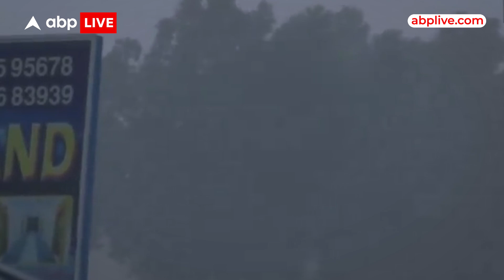Andhra Pradesh के Baptala तट से टकराएगा चक्रवाती तूफान Michaung, इलाके में हो रही है भारी बारिश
बंगाल की खाड़ी से उठे चक्रवाती तूफान मिचौंग ने दक्षिण भारत के दो राज्यों तमिलनाडु और आंध्र प्रदेश में तबाही मचाई हुई है. भारी मात्रा में हुई बारिश से बाढ़ जैसे हालात बने हुए हैं.